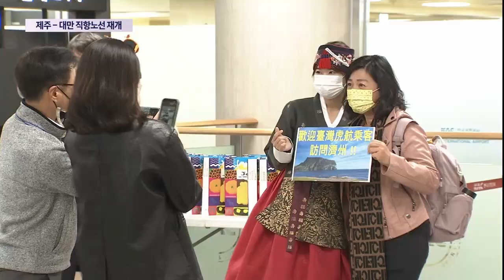제주-대만 직항노선 재개…관광업계 '기대'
코로나19로 중단됐던 제주와 대만을 바로 잇는 하늘길이 2년 9개월 만에 다시 열렸습니다.

제주기점 국제선이 잇따라 열리는 가운데 중화권으로 확대되며 해외관광객 유치에 탄력이 예상되고 있습니다.